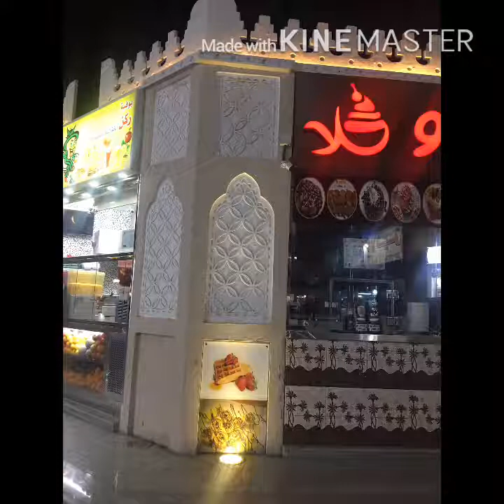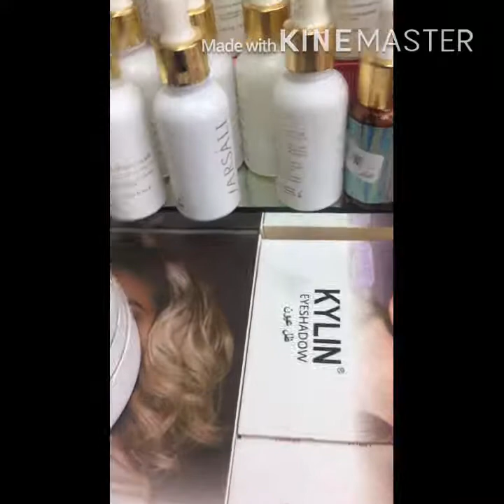Market in Dammam Hayat plaza !popular market in Dammam ! shopping dekhe 2,5,10, Riyal famous market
Assalamualiekum warahematullahi barkatuho
dear viewer's
mai apne channel pe deen ki aur duniya ki video share karungi
Es video men aap dekhe ge
Saudi Arabia ke Dammam ki
Popular shopping 🛒 Ki jagha Hayat plaza market
Jahan sasti aur achchi chize Milti hai
Ommid hai aap sab ki psand ayega
Mere channel pe Es tarha ki video hai
Jaise ki cooking recipes

Market in Dammam, Dammam market in Saudi Arebia with Rabia eqbal, life in Saudi Arebia by Rabia eqbal khan ksa, Saudi Arebia in Dammam market

Islamic video
Funny video
Other informative video share karungi

IshahAllah aap sabko  ye channel pasand ayega
Bell 🔔 notification ke liye zarur dabaye
Ane wali video pane liye

Bilkul free hai karna
Mere channel👇